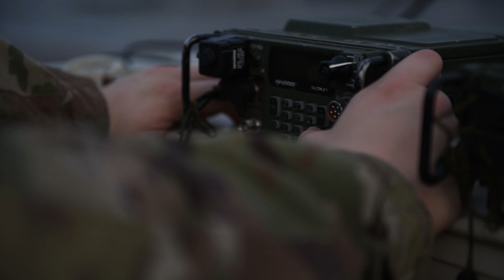Exercise Agile Lion BROLL: Satellite Communications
Credit: Staff Sgt. Cambria Ferguson | Date Taken: 01/13/2020
Members of Team Seymour hold training on using satellite radio during Exercise Agile Lion Jan. 13-17, 2020 at Shaw Air Force Base, S.C. The satellite communications enabled teams to maintain contact with a Joint Task Force during simulated special operations throughout the exercise week.